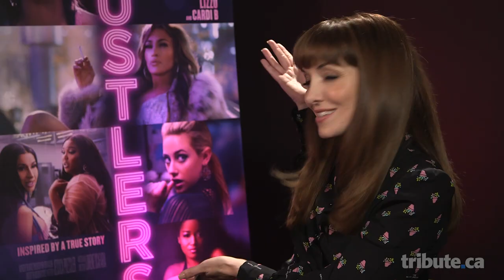Lorene Scafaria talks 'Hustlers'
'Hustlers' director Lorene Scafaria tells Tribute's Marriska Fernandes about how making this film was her biggest hustle and how she knew Jennifer Lopez was the perfect person to play Ramona. She also reveals who she had to hustle to get this cast and dishes on her favorite scene.